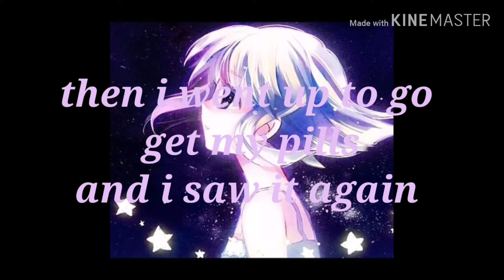Miraculous subliminal update part 2♡◇♡